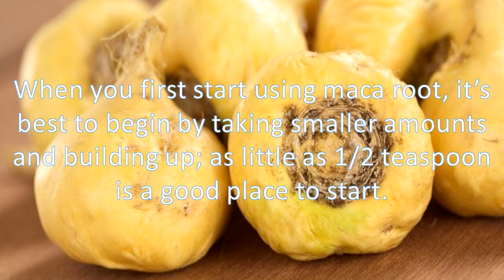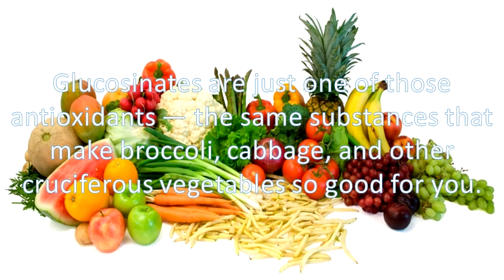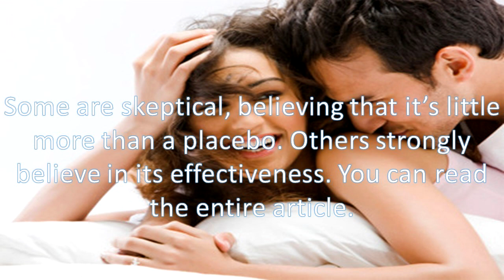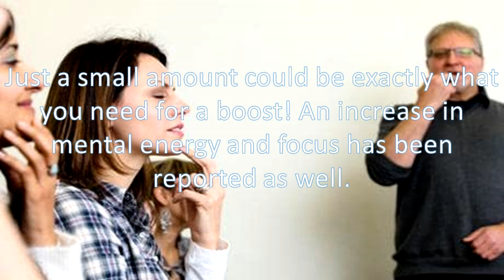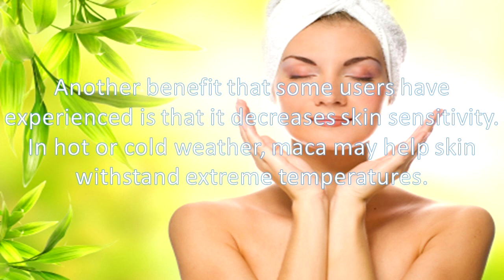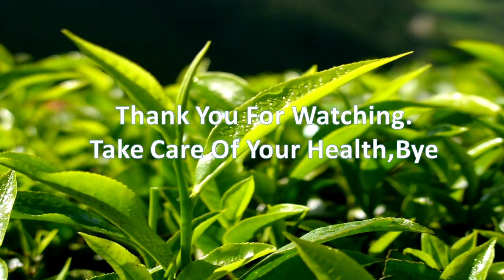7 Top Health Benefits of Maca Root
Hi Friends, today in this video, This video will be showing on 7 Top Health Benefits of Maca Root.

Here are the 7 top maca root health benefits. An ancient Peruvian root crop, maca is gaining popularity as a supplement and superfood. Maca root belongs to the radish family, and is most commonly available in powder form. Grown in the mountains of Peru, it has been called “Peruvian ginseng.”

There are no serious known side effects of maca root powder, but like any other superfood or supplement, it shouldn’t be taken in large amounts. When you first start using maca root, it’s best to begin by taking smaller amounts and building up; as little as 1/2 teaspoon is a good place to start. Just 1 tablespoon is an average daily dose. Rotating a few days on and a few days off is often recommended. For more on this, see 5 Easy and Tasty Ways to Use Maca Powder in Food.

1  Vitamins, minerals, and other nutrients
Maca is a rich source of vitamins, minerals, enzymes, amino acids (20 different kinds — that’s just about all of them!), and antioxidants. Glucosinates are just one of those antioxidants — the same substances that make broccoli, cabbage, and other cruciferous vegetables so good for you.

2  Sexual function, libido, and fertility
Maca has long been used to promote sexual function of both men and women. It’s thought to boost libido and increase endurance. It has also been used to balance the hormones and increase fertility. Note the these benefits are anecdotal, though one of the more studied aspects of maca is its role in male fertility.

According to an article in Web MD, The Truth About Maca, professionals differ on the effectiveness of maca, especially for libido. Some are skeptical, believing that it’s little more than a placebo. Others strongly believe in its effectiveness. You can read the entire article here.

3  Menstrual issues and menopause
Maca has been used to relieve menstrual issues and the side effects of going through menopause. Some women have used it to alleviate cramps and hot flashes, much as it has been used by indigenous South American cultures for millennia. Outcomes in this area are largely anecdotal, and shouldn’t be used in place of consulting with a practitioner.

4  Physical and mental energy
Many regular users of maca experience an increase in energy level within days of beginning its use. It’s also known for increasing stamina and endurance, which is why some athletes take maca for peak performance. When used in conjunction with a good workout regime, supplementing with maca may help to preserve muscle mass. Maca is also used by those seeking to sharpen and expand mental activity and memory.

Maca has been used as a remedy for ongoing fatigue. If you find yourself tired much of the time, experiment with maca to see if it helps. Just a small amount could be exactly what you need for a boost! An increase in mental energy and focus has been reported as well.

5 General health and disease prevention
As an adaptogen and tonic, maca may boost your overall health in a number of ways. It supplies iron and helps restore red blood cells, which aids in avoiding anemia and cardiovascular diseases. Maca is also believed to promote prostate health. The nutrients in maca have long been valued for keeping bones and teeth healthy and help heal wounds more quickly. Bear in mind that most of these claims, while certainly not unfounded, have not been sufficiently studied.

Be very cautious if you have a cancer related to hormones, like testicular and ovarian, among others. If you have these cancers, liver issues, or high blood pressure, you should consult with a professional before taking maca.

6  Skin health
Maca has been used for skin issues. For some users, it helps to clear acne and blemishes. Another benefit that some users have experienced is that it decreases skin sensitivity. In hot or cold weather, maca may help skin withstand extreme temperatures.

# if you have a request for a video, be sure to leave it in the comment section below.